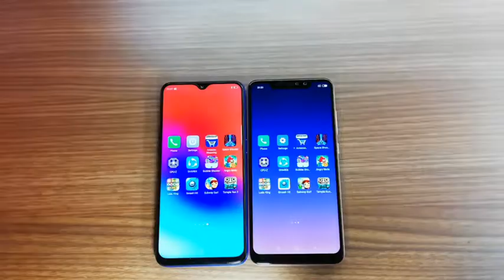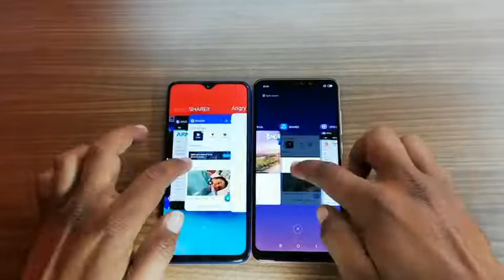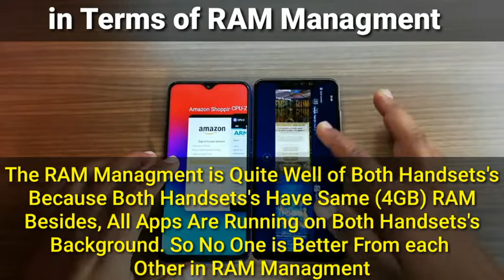Redmi Note 6 Pro vs Realme 2 Pro Speed Test Comparison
In This Video I Have Done A Speed Test Comparison Between Redmi Note 6 Pro and Realme 2 Pro. Both Handsets comes with Almost Same Price Segment. So if you want to know which is Faster from each other so please Watch this video.

Redmi Note 6 Pro : SD636 Octacore CPU, Adreno 509GPU, 4GB RAM, 64GB ROM, 8.1 Oreo, 4000mah battery.

Realme 2 Pro : SD660 Octa-Core CPU, Adreno 512GPU, 8.1 Oreo, 4GB RAM, 64GB RAM, 3500mah Battery.